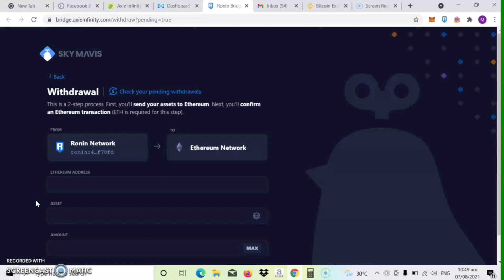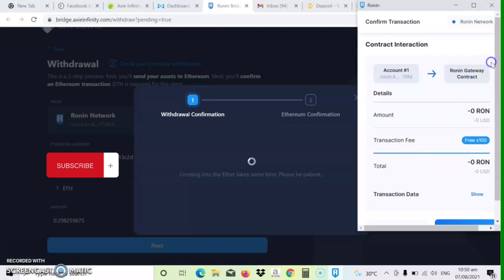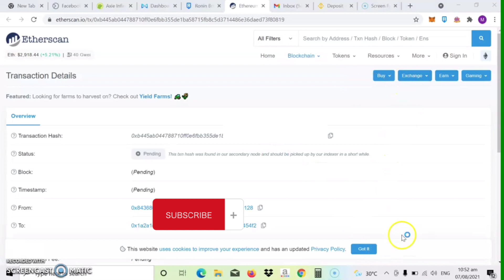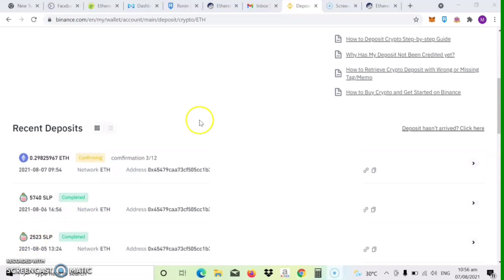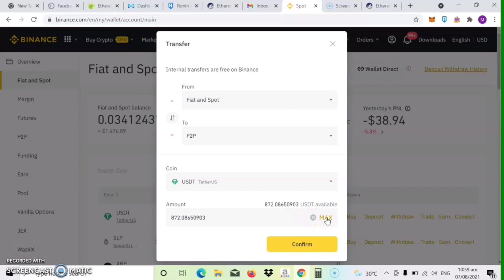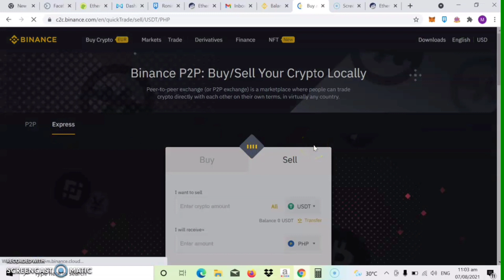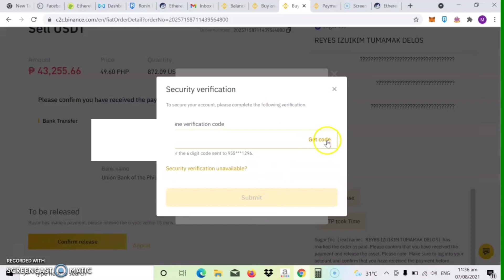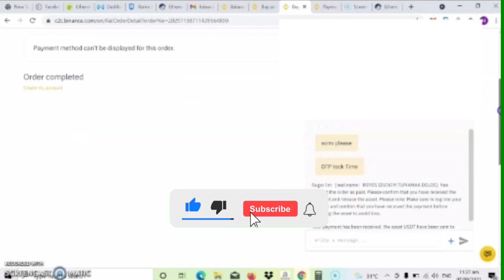How to convert Ronin Weth to Cash| Ronin to Binance| Etherium to cash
MQKUQSMH

In this video I will show you how to encash your Weth to Cash. Sana makatulong po♥️

If you want to Buy or sell your SLP, AXS, WETH, ETH or Axie, Please message me in my FB page👇👇👇

Want to Get 1K Subscribers and 4,000 watch Hrs in YouTube to Monetized your channel?? More likes, views and FB Page Followers? Please message for assistance👇👇👇